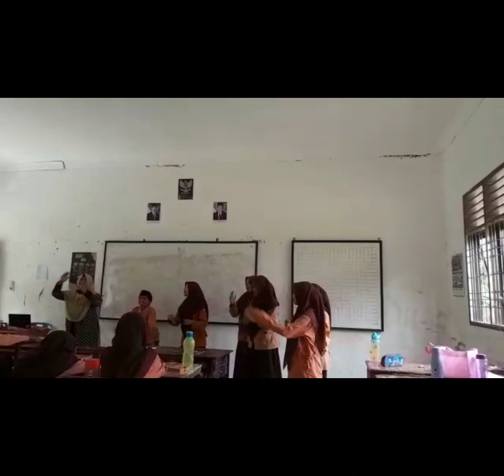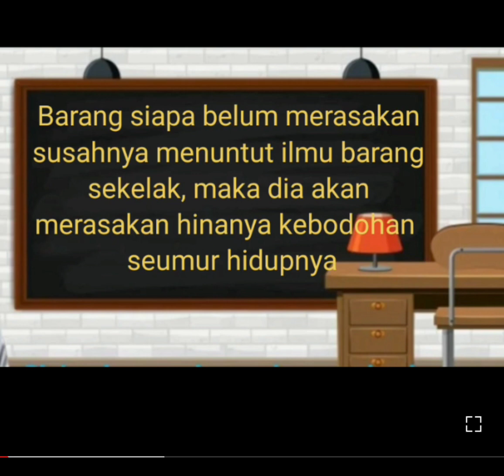teoribelajar funlearningvideos sekolah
Apakah yg dimaksud dengan belajar?
Menurut Thursan Hakim belajar adalah suatu proses perubahan di dalam ke pribadian manusia yg ditunjukkan dalam bentuk peningkatan kecakapan, pengetahuan, sikap, kebiasaan, pemahaman keterampilan, daya pikir dan kemampuan lainnya. Ada banyak teori belajar, 4 diantaranya adalah :
1.Teori belajar behavioristik.
2.Teori belajar kognitif.
3.Teori belajar konstruktivisme.
4.Teori belajar humanistik.